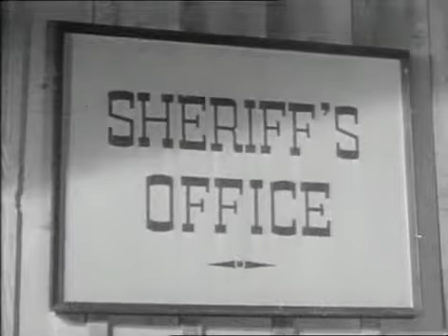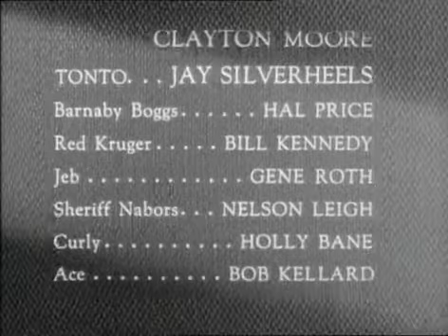The Lone Ranger Season 1 Episode 21